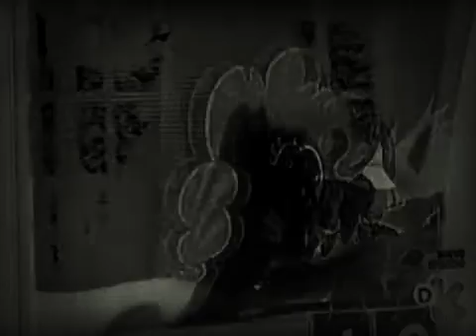MLP - Crazy Twilight Sparkle parte 1/2 (Spanish)